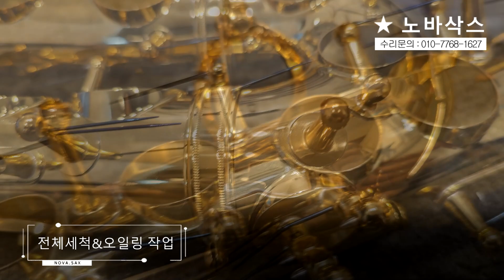야마하 YAS-875EX 알토 정밀세팅/오버홀/색소폰수리/Overhaul/덴트복원/정밀세팅/Saxophone Repair/YAMAHA YAS-875EX Alto